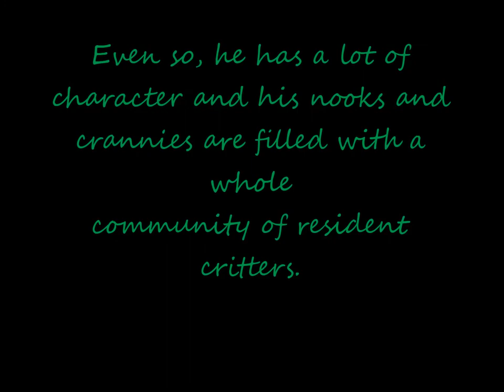CLIMBING OLD GRUMPY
An afternoon climb in an old favorite. The tree is a pain to climb and presents a lot of issues but it is so unique with all its twists, turn, nooks, and crannies that are fun to be with. The tree has a lot of character and is definitely one of the bigger beech trees that we've ever climbed.